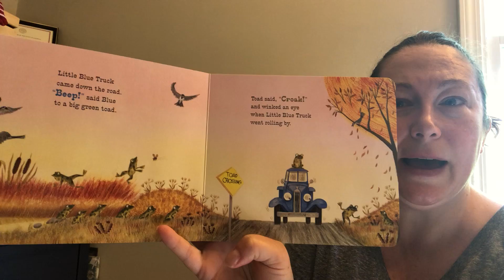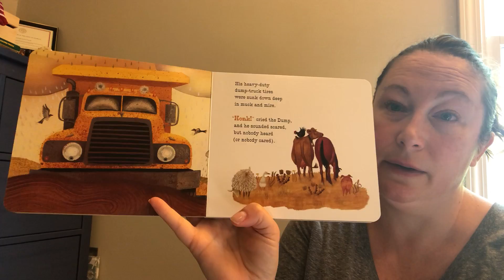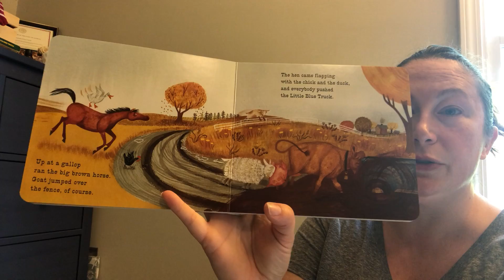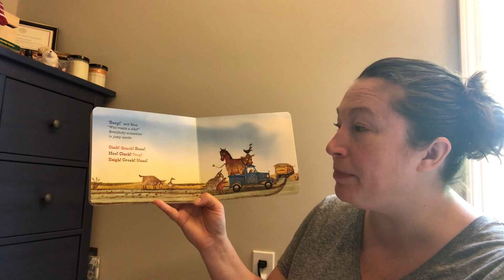Ms. Debra reads "Little Blue Truck"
"Little Blue Truck" by Alice Schertle, illustrated by Jill McElmurry